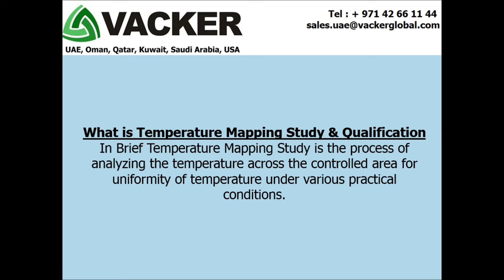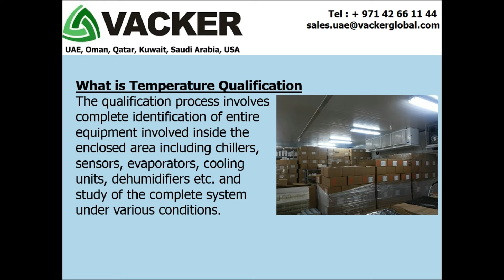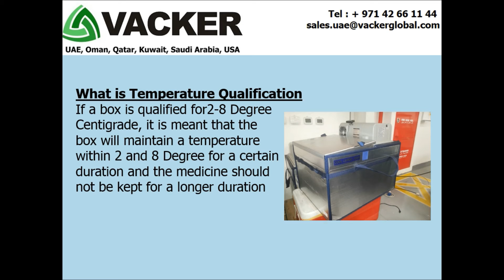Temperature mapping, validation & qualification of vehicle, cold room, ware house | Vacker UAE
Vacker Group, UAE carries out Temperature Mapping & Qualification and other Cold Chain Management solutions in all Middle East countries.
In this video we are trying to explain temperature mapping and qualification process for ware houses, cold rooms, chiller rooms, refrigerators, reefer, freezers, vehicles, boxes, containers etc.
Vacker Group carries out Temperature Mapping, Validation Study & Qualification across all Middle East countries including U A E, Saudi Arabia, Kuwait, Qatar, Oman, Bahrain, Iraq, Jordan, Lebanon and India. Also we provide various Cold Chain Management solutions such as data loggers, cold chain packaging etc. especially for Pharmaceutical and Food industry. Vacker Group is Authorized partner for Cryopak, U S A for their various products including the data loggers marketed under the brand name Escort and other services including temperature qualification.
What is Temperature Mapping Study & Qualification?
In Brief Temperature Mapping Study is the process of analyzing the temperature across the controlled area for uniformity of temperature under various practical conditions.
Please see our separate video on Temperature Mapping study at the below link for detailed understanding
What is Temperature Qualification?
Temperature Qualification is a bit elaborate process which also involves temperature mapping study as one part of the process. Temperature qualification also needs to be done for any temperature controlled areas such as ware houses, refrigerators, freezers, cold rooms, vehicles, reefers, boxes, containers etc. especially for storage and transportation of medicines and food.
The qualification process involves complete identification of entire equipment involved inside the enclosed area including chillers, sensors, evaporators, cooling units, dehumidifiers etc. and study of the complete system under various conditions.
The whole system is studied under various conditions:
Empty condition
Fully loaded condition
60 to 70% loaded condition
Power failure condition to study the duration for which the temperature will remain
within control after a power failure
Door opening conditions
Start up verification process
If a vehicle is qualified for 2 to 8 Degree Centigrade, it is meant that the entire storage area of the vehicle will maintain a temperature within 2 and 8 Degree with the current
set of cooling unit, evaporator, sensor, controller etc.
If a box is qualified for 2 to 8 Degree Centigrade, it is meant that the box will maintain a temperature within 2 and 8 Degree for a certain duration and the medicine should
not be kept for a longer duration
Also critical conditions such as the duration for which the door can be kept open etc.
will be identified and corrective actions will be indicated in the final report.
This qualification process will qualify your Ware house, Cold Room, Chiller, Vehicle etc. for storage and transportation of Food, Medicine etc.
Vacker Group carries out Temperature Mapping Study, validation & Qualification throughout all Middle East countries such as United Arab Emirates, Kuwait, Qatar, Oman, Bahrain, Kingdom of Saudi Arabia, Iraq, Jordan etc.
Other Products & Services by Vacker & Cryopak:
Data Loggers for monitoring Temperature & Humidity
Real time temperature monitoring for ware houses, cold rooms, refrigerators, vehicles, freezers etc.
Cold Chain Packaging
Insulated shipping packages
Qualified shipping packages & boxes
Cold Chain qualification
Thermal Package testing
Temperature mapping, validation & qualification
Temperature Profile study
Thermal equipment qualification
Package Integrity testing
Please contact your nearest sales office of Vacker Group for any of your requirement on Cold Chain monitoring, Cold Chain packaging, Data Loggers, Temperature mapping & Qualification for pharmaceutical and food industry.

Vacker LLC
Suite 306, RKM Building
Next to Al Qiyada Metro Station
Hor Al Anz, Deira
Dubai